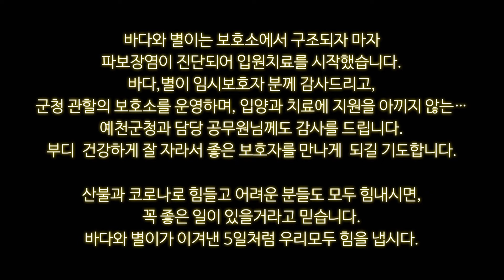임영웅- 사랑은 늘 도망가ㅣ음악영상- 파보도 도망가ㅣ동물병원일상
아티스트: 임영웅
앨범: 신사와 아가씨 OST Part 2
작곡: 홍진영
작사: 강태규
편곡: 한밤(Midnight)